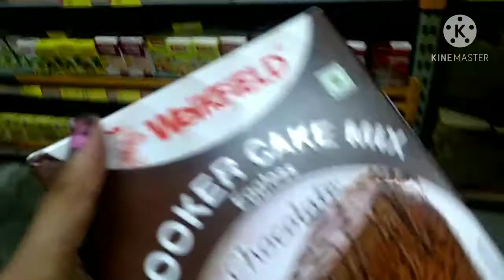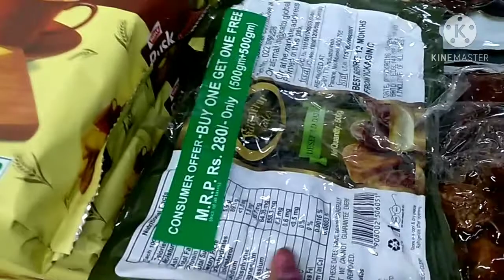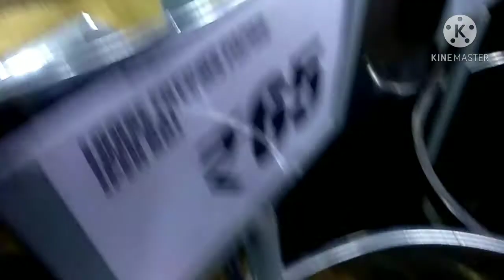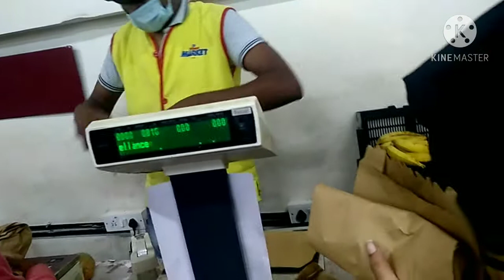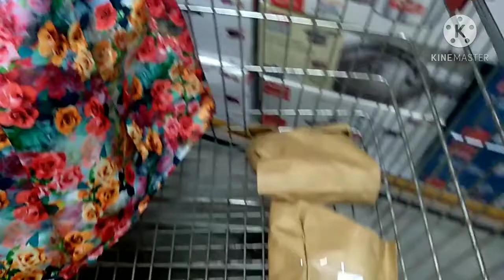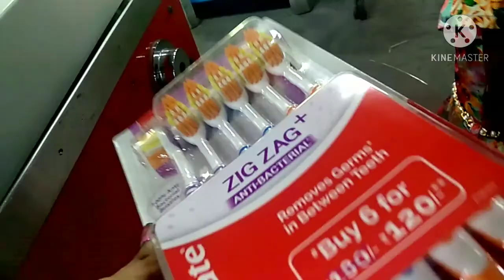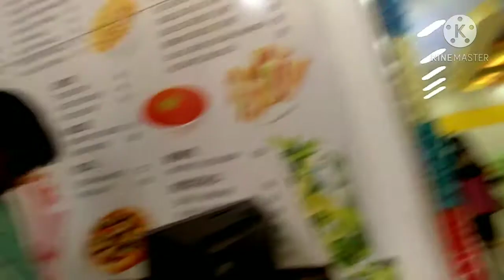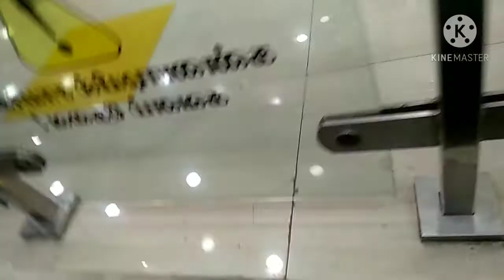🔥Mall Vlog in Tamil🔥 | Joe and Jos | A Short Trip to a Mall😱 | Erode Mall Vlog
Hello friends, In this video I have shown a vlog in Erode Mall , I hope it is very entertain to you guys and thanks for watching guys meet you in the next video bye!.